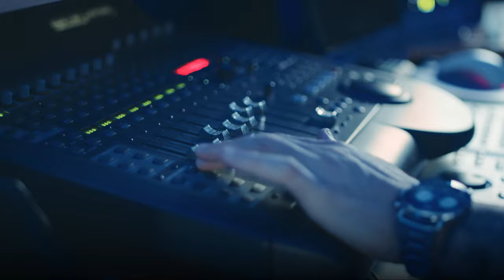Hosting the world in the UAE | Year of the 50th | Music in Abu Dhabi | Etihad Airways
Returning to the land where he spent his childhood, the UAE has always been a home (beity) away from home for musician Karl Wolf. Hosted by the UAE’s first Emirati slam poet Salem Al Attas in Abu Dhabi, together, they created a medley of poetry and music as a tribute to the 50th-year celebrations.